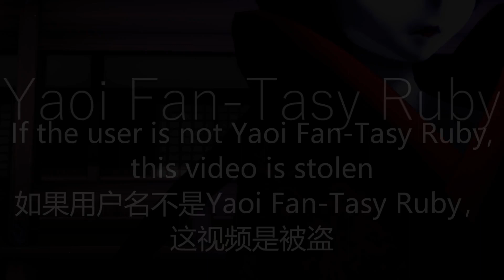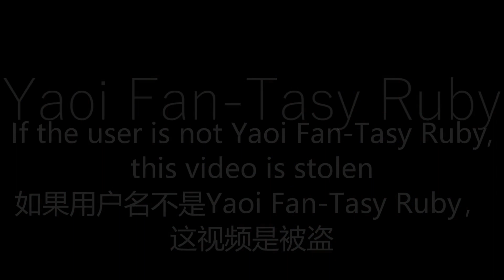[Identity V MMD] Ensei (Michiko)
Model update, this time her clothing is actually from the game, the previous model's clothing is taken from a Chinese Bilibili user who created a Michiko model themselves.
Credits:

Motion:
by iAlex Cross R A V E N

Model:
Michiko v2 by me
no download

Stage:
Japanese Garden by Illusion, ripped by Agekei, converted for MMD by arisumatio

Effects:
PowerShaderv3.2
AutoLuminousP
DiffusionP
AutoLuminous4
ExcellentShadow2
ParticleFly
SelfOverlay_SOFT

Audio:
Ensei - Yuki Kajiura

Tell me if I miss anything!

-Try to comment in English. I understand Malay and Chinese too but I'm bad at/don't understand languages other than English. If you don't know how to say English
1. Try, it's best to try than not to
2. Google Translate it, I can't copy comments and replies in my phone

-no hate or complaints, before I remove your comment and mute you.

-Don't ask for things that are only shared for friends or already down. You can ask for those that I allow to put up for download when I say "ask" in the "Download" in the credits

-I don't take requests anymore but I still take them from friends. It's a lot of work especially when I can't use PC at sometimes
But you can ask me to do tutorials that I know. But you'll have to wait to see do I have time or not.
Find me:
deviantArt: